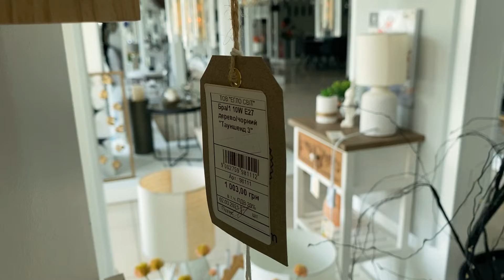Eglo 98111 Townshend 3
Buy online Eglo 98111 Townshend 3